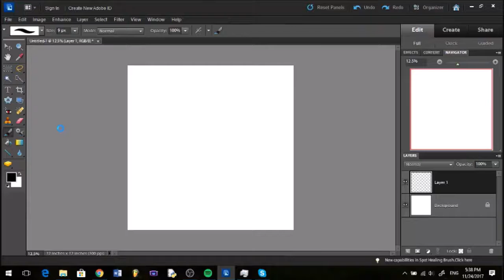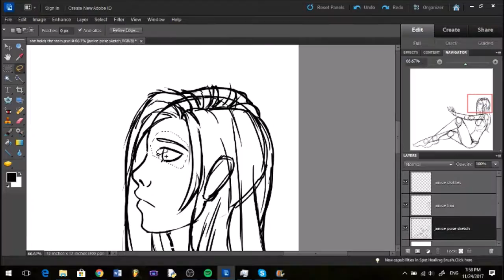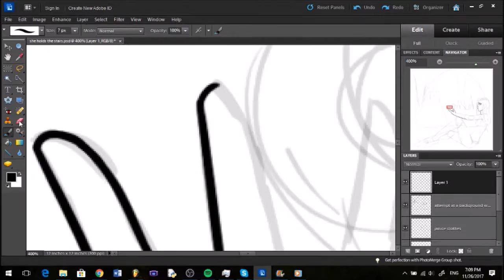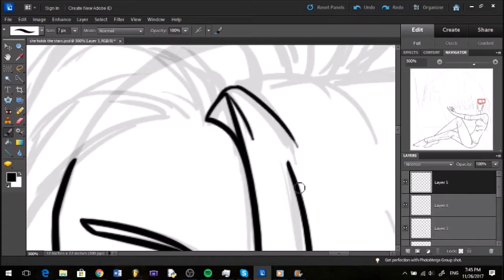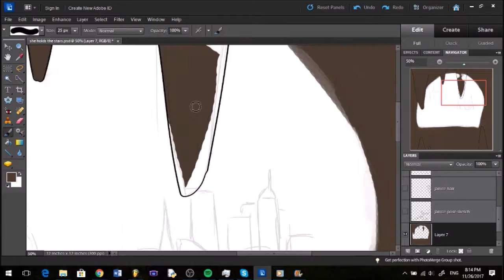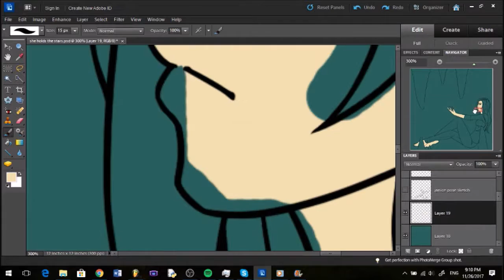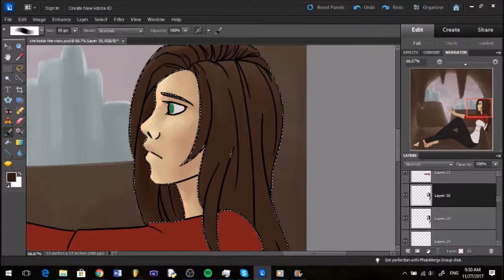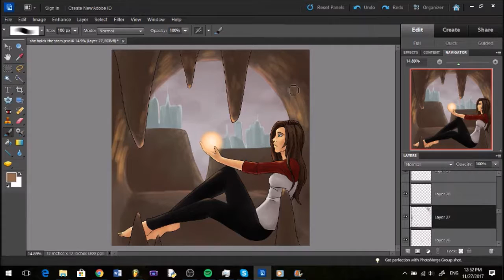"She Holds the Stars" - Speedpaint (full process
Wow look who did a real background. xD